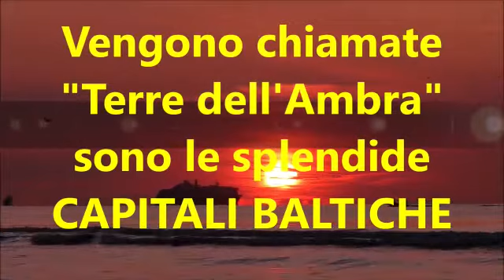Capitali Baltiche "Le Terre dell'Ambra"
Ciao da Mario! Oggi condivido con voi una destinazione carica di valore storico e culturale oltre ad essere uno scrigno di Parchi Nazionali di incontaminata bellezza. I suoi centri storici sono Patrimonio Mondiale dell'umanità UNESCO, delle vere "chicche" da ammirare con il naso all'insù tra palazzi Art Nouveau, tra Castelli Medievali, fino a lambire le coste del Mar Baltico verso la Finlandia e la splendida Helsinki.
Vengono chiamate "Terre dell'Ambra", sono le splendide CAPITALI BALTICHE.
Buona visione e condivisione. Buona estate!
Mario
(Columbia Turismo)